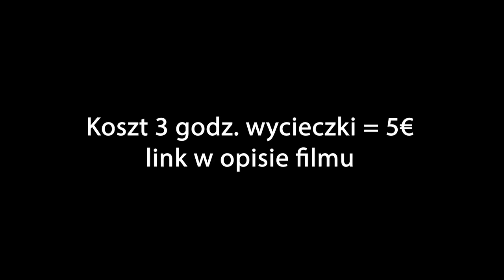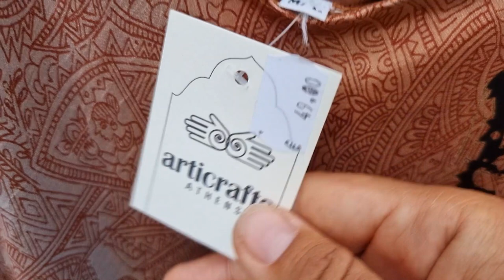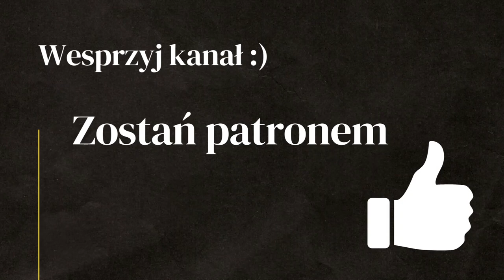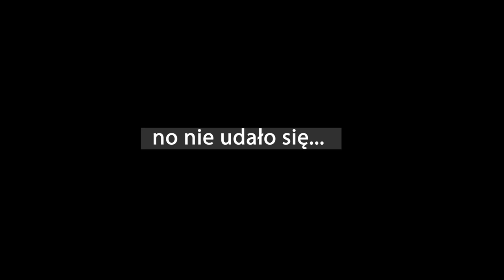ATENY w 2 DNI - Co zobaczysz ZA DARMO!!!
Co można zobaczyć w Atenach za darmo? To druga część relacji z naszego zwiedzania greckiej stolicy. Korzystam również z prawie bezpłatnej wycieczki, opartej na napiwku 5€ od osoby. Takich przewodników można znaleźć w każdym większym mieście za pomocą strony

 • Wsparcie kanału na 4 sposoby
- Wesprzyj kanał jednorazowo lub zostań patronem, możesz wspomóc rozwój kanału bezpośrednio przez YouTube, klikając w przycisk WESPRZYJ lub kliknij ten link
-  Postaw mi kawę, Niedźwiedziowi piwo, kup kartkę lub mages

0:00 - Ateny zwiedzanie z przewodnikiem
9:23 - Plaka stare miasto Aten
14:35 - Akropol punkt widokowy
16:42 - bezpłatne atrakcje
17:13 - knajpka w Atenach
18:22 - spanie na dziko w centrum Aten
22:22 - Jezioro Vouliagmeni